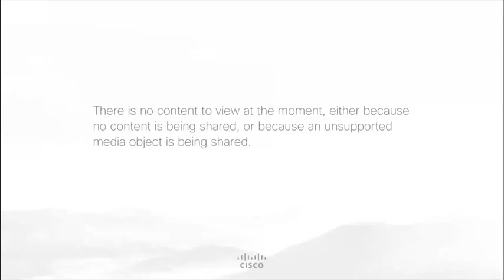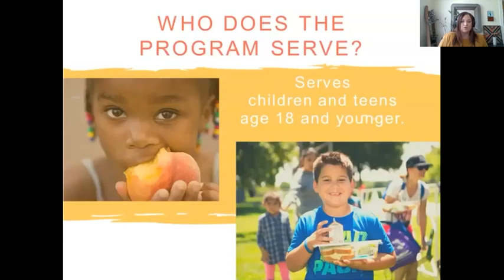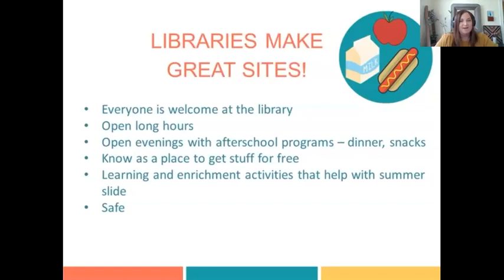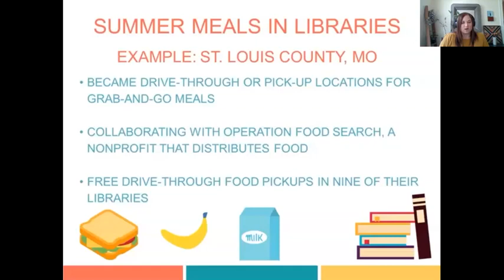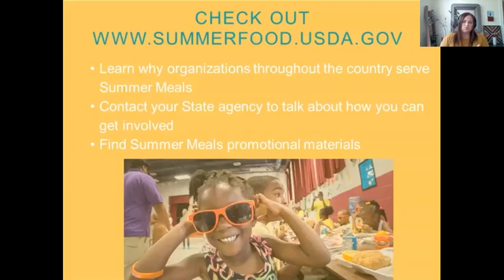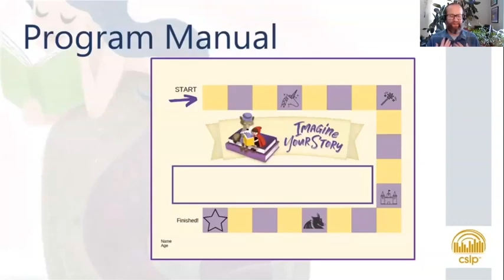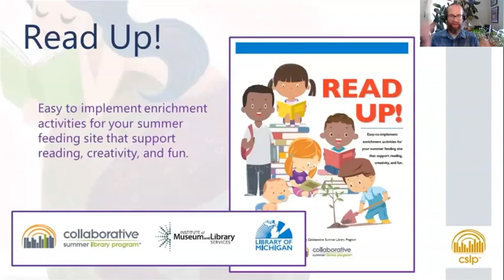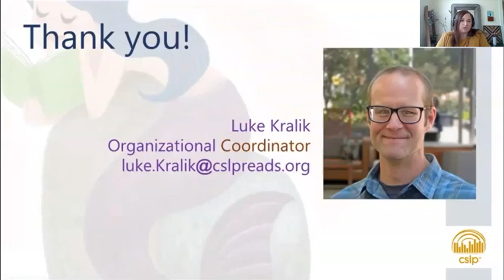Feeding Your Community Summer Meals at Libraries in 2020